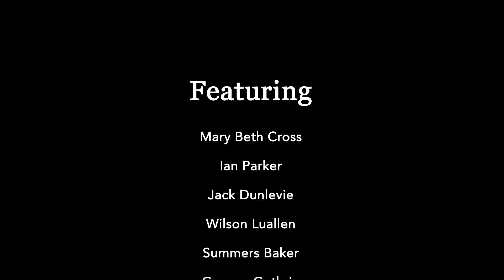Cottonwood Creek written by Mary Beth Cross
Mary Beth Cross and Meadow Mountain
Recording produced by Chris Pandolfi featuring Jeremy Garrett, Chris Pandolfi, Tyler Grant and Adrian Engfer and Mary Beth Cross